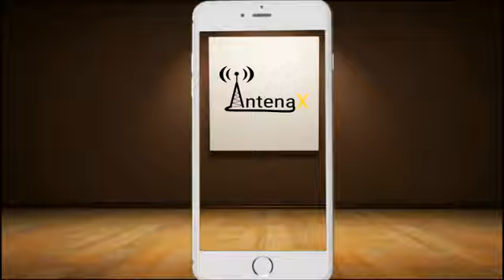Restaura TV El apego excesivo a la madre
Programa cristiano Cuando hay un excesivo apego a la madre